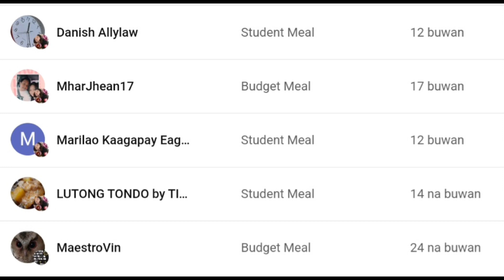BAKIT LAGI SI ATTY. LENI ROBREDO ANG KINUKUHANG SPEAKER?